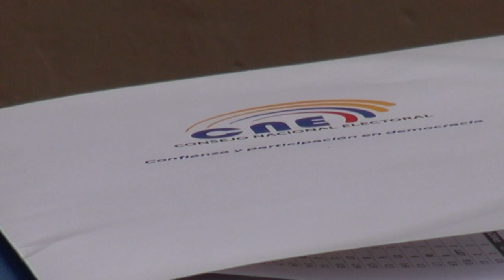Última semana en Girón la mesa del CNE para registrar cambios de domicilios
El jueves 21 de abril, el Director de la Delegación Provincial del Azuay del CNE, Teodoro Maldonado, recorrió los cantones australes donde están habilitadas mesas para registrar cambios de domicilio de las personas empadronadas. En Girón a la fecha se han registrado 40 cambios, se atiende en el portal del palacio municipal y estará hasta el 1 de mayo, Maldonado dijo que en la provincia se instalaron 40 puntos fijos.